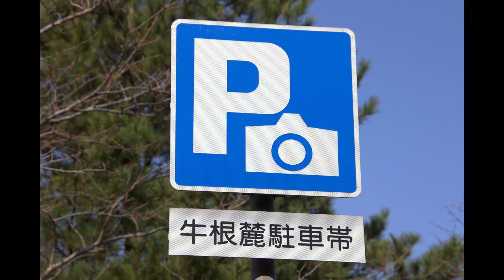第1214篇[日本九州]鹿兒島櫻島太崎観音／牛根麓駐車帶Ｘ日本施旅行｜Japan Kyushu Kagoshima Ushinefumoto Parking Lot X Japan ShihTrip